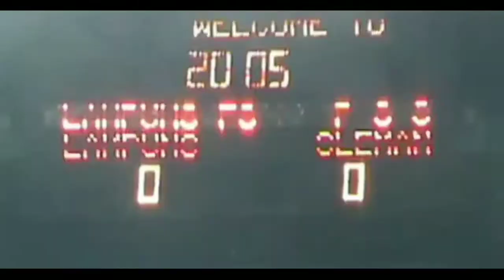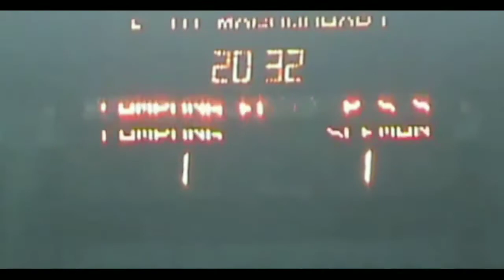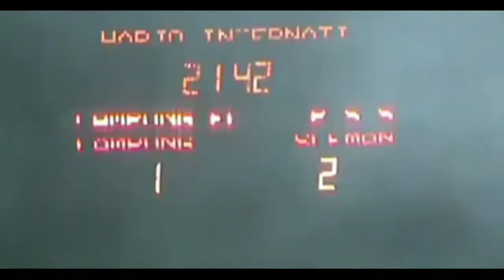FINAL PSS SLEMAN vs LAMPUNG FC || Divisi Utama PSSI 2013 Maguwoharjo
Vinal Divisi Utama PSSI Tahun 2013

PSS Sleman dan Lampung FC berebut gelar juara pada partai final Divisi Utama di stadion Maguwoharjo, Minggu (10/11/2013) petang ini pukul 19.00 WIB. Kemenangan menjadi target mutlak bagi keduanya di laga pamungkas musim ini.

Soal harga diri, PSS memiliki beban lebih besar menghadapi partai ini. Tampil dimuka puluhan ribu pendukungnya, PSS dituntut menang atas Lampung FC. Sementara Lampung FC juga berjanji tak akan mudah menyerah pada tuan rumah.

Pada partai semifinal sebelumnya, Lampung FC menekuk Persenga Nganjuk dengan skor 2-0, sementara PSS Sleman berhasil menenggelamkan Persitara Jakarta Utara dengan skor 3-0.

Di mata PSS, pertarungan melawan Lampung FC merupakan sebuah klimaks. Apapun kondisinya, target menang dan menyabet gelar juara harus tersemat demi melancarkan target musim depan.

Khusus bagi sang nakhoda, Lafran Pribadi, mengusir Lampung FC juga menjadi harga mati. Debutnya sebagai pelatih kepala asli Sleman ini benar-benar diuji dalam laga ini